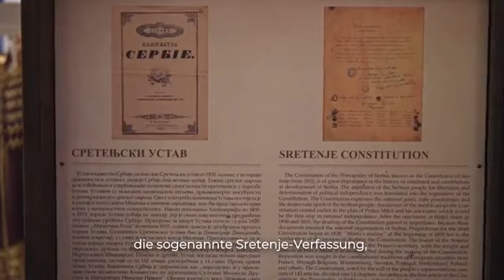Срећан Дан државности!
Feiern Sie gemeinsam mit uns den 15. Februar, den Tag der Staatlichkeit der Republik Serbien!